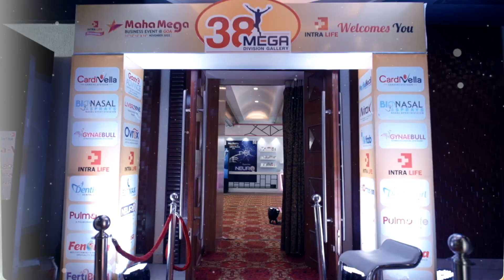Happy Birthday Sir, May this year bring you even more achievements and happiness.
Happy Birthday Sir, May this year bring you even more achievements and happiness. Cheers to your continued excellence! 🥳🎈

Adhyatmik Media is a comprehensive company which deals in AD & VIDEO PRODUCTION, SOCIAL MEDIA PROMOTION and also in many TV channels.